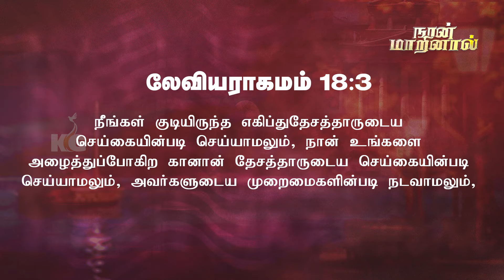நான்_மாறினால் || Karthi C Gamaliel || Daily Life Changing Verse || DAY- 1141 || NAAN MARINAAL